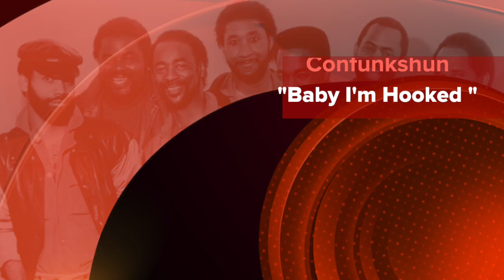Confunkshun - Baby I'm Hooked (Right Into Your Love) Video HD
Confunkshun - Baby I'm Hooked (Right Into Your Love) from the 1983 "Fever" album on Mercury records